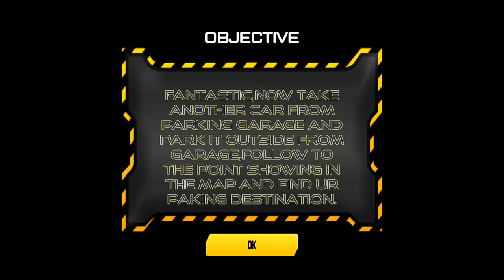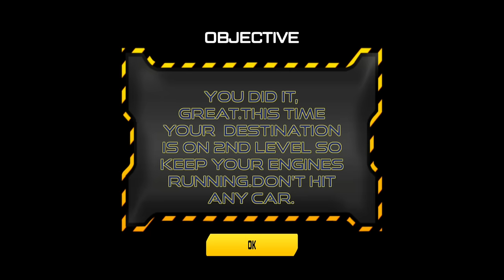Limousine Multi Storey Car Parking Simulator Game | Android Gameplay FHD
Limousine Multi Storey Car Parking Simulator Game